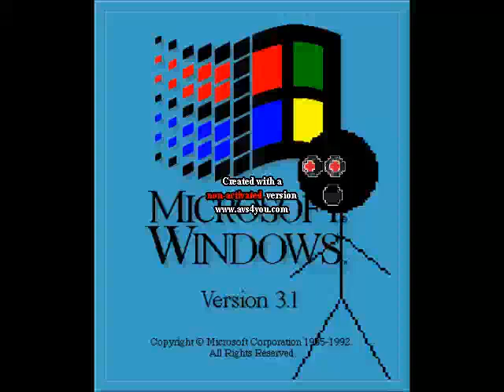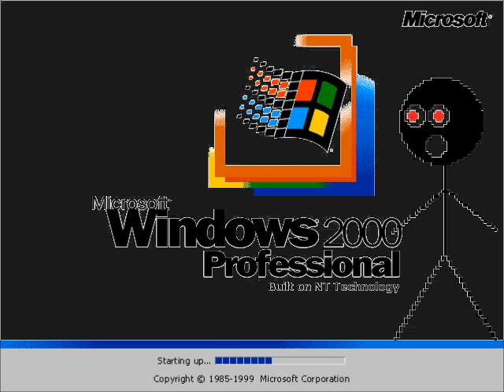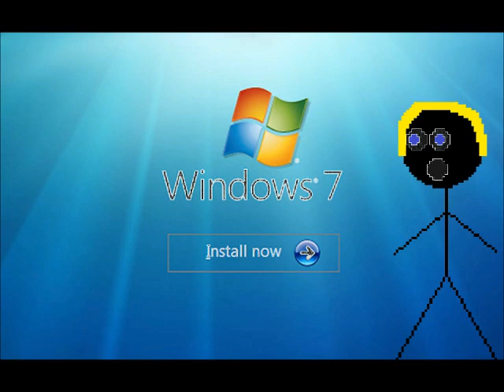Windows Startup and Shutdown Sounds (Acapella Cover) in G Major 4